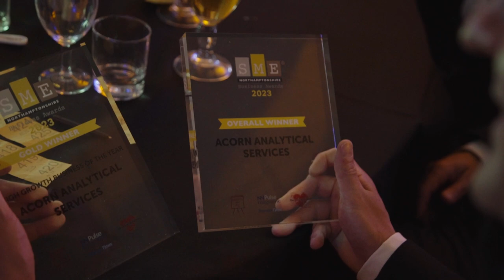SME Northamptonshire Business Awards 2023 Overall Winner